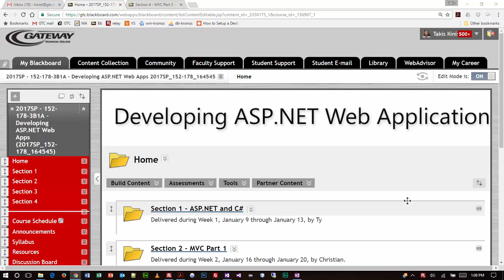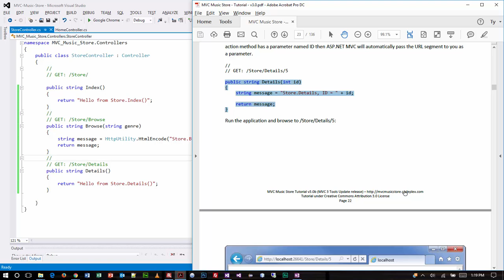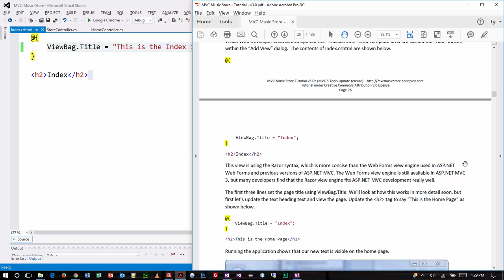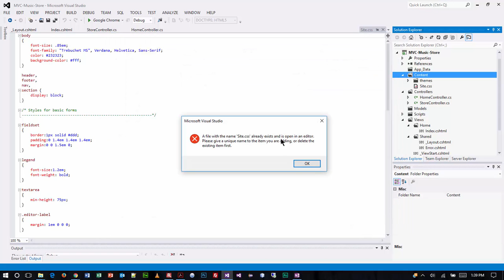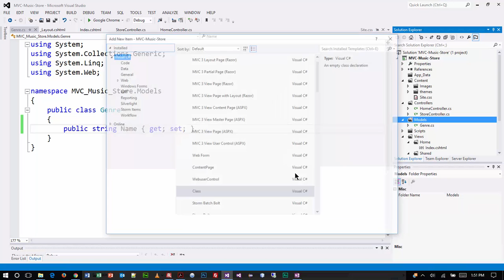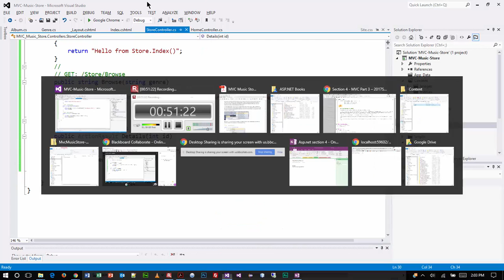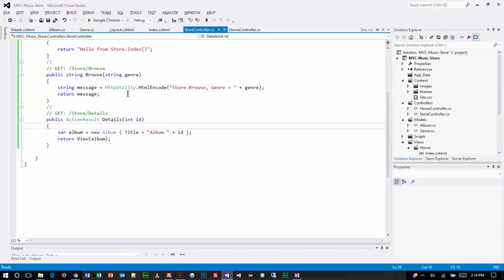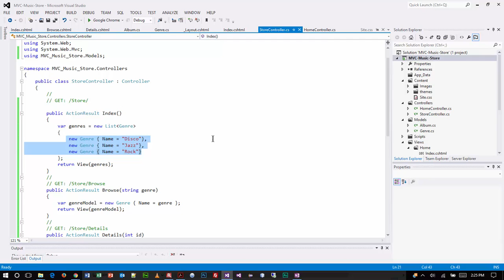ASP.NET - MVC Music Store Part 2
Building the MVC Music Store app Part 2 (up to page 40). This is based on the Tutorial that can be found PLEASE NOTE: This video takes us back to the beginning of the tutorial and rebuilds everything using MVC 3, skipping the detailed lecture contained in the first video. Once those repeated steps were completee, we resumed the step through with detailed lecture of the concepts. Recorded during a live class session 1/30/17 for SharePoint Cohort 3 as part of Gateway Techincal College's Web Developer / SharePoint Developer degree programs.